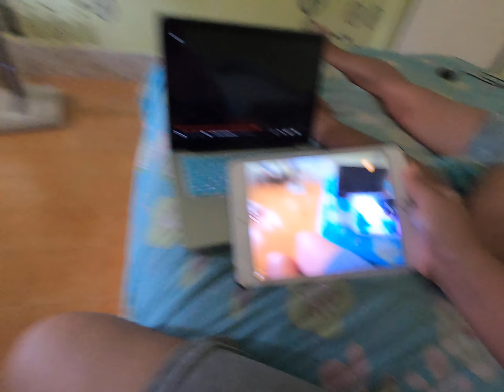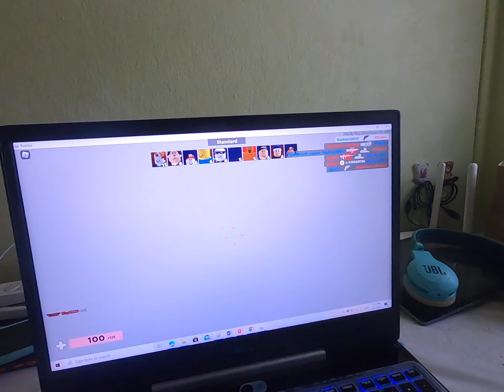Roblox Arsenal Game Play!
Enjoy watching me play Roblox Arsenal!